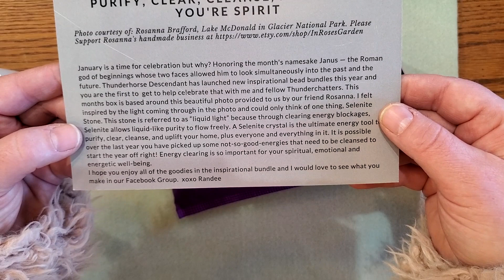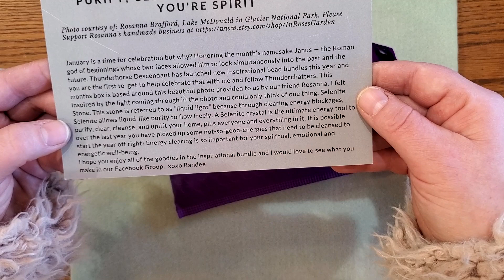January 2023 Inspirational Bead Bundle Unboxing with Thunderhorse Descendant and Amber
Can you believe this is the first official YOUTUBE video of 2023?!
This bundle (24 Bundles Only) will launch 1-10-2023 at 8pm central time to my
Thank you to everyone who encouraged us to create these bundles. The price of this bundle is $33.95 plus shipping. The price of each box will very depending on what is in each box monthly. The items in this box include Handmade Furnace Glass, Czech Glass, High Quality Findings, Egyptian Crystal, Selenite, Genuine Citrine or Amethyst. Shannon and I appreciate you supporting Small Business like Thunderhorse Descendant. I hope to see you at the mini series I intend to do with this bundle as well! I am so excited :)
xoxo Randee

PLEASE CHECK OUT THUNDERHORSE DESCENDANT AT THE FOLLOWING LINKS:

Thunderhorse Descendant Bead Store, Jewelry Store, and Home and Gifts Store

Give us a Text: 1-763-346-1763 Make sure to give your name

Please join me on my Thunderhorse Descendant business page on FACEBOOK